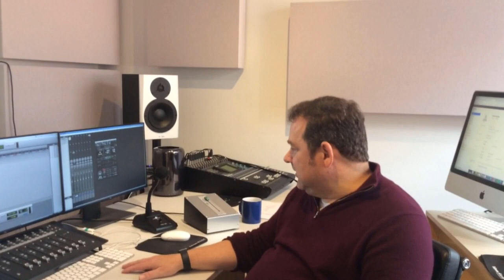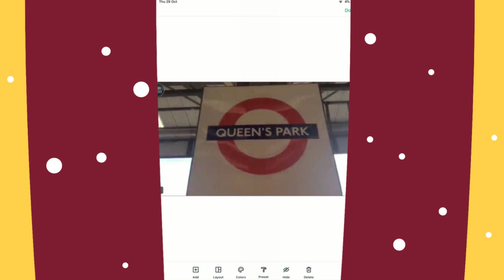Join BAFTA nominated Voice Actress Lizzie Waterworth (voice of Horrid Henry) recording a cartoon .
Curious about the voices in your favourite cartoons? Interested in voice acting?
Join me - BAFTA nominated Voice Actor Lizzie Waterworth, as I take you to the cartoon voice recording studio! Any questions on voice acting or cartoons? Just write them in the comments and I shall try and get them answered.